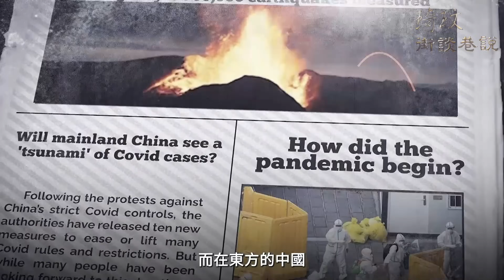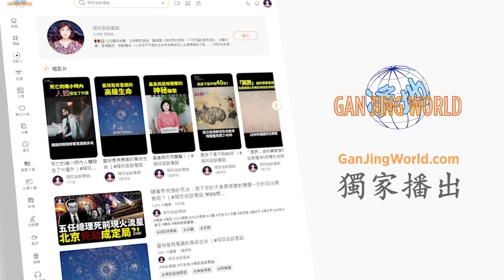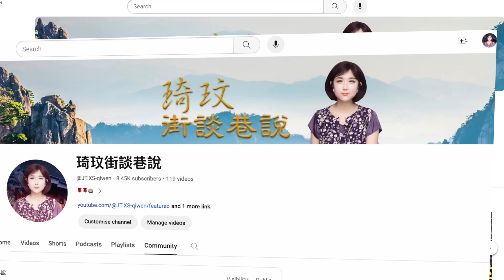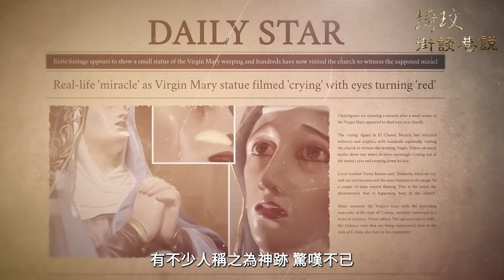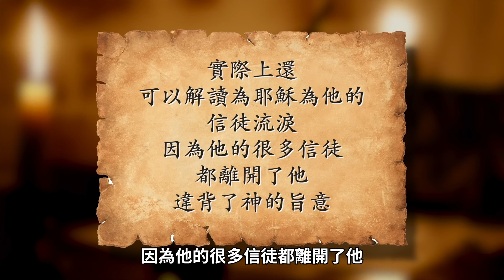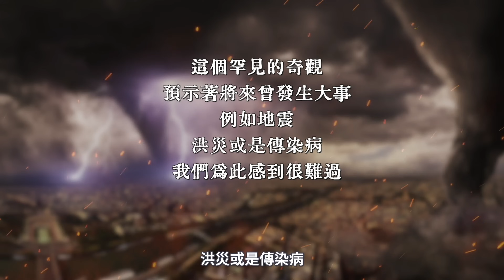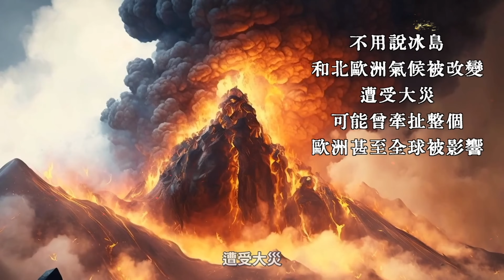冰島2週內發生近3萬次地震，北歐會從地球上消失嗎？聖母雕像又流淚，天地再度遭劫！《諸神的黃昏》預言眾神戰敗！2024預言 地球 地震｜琦玟街談巷說 第91期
🙏感謝朋友們在特殊的歷史時期，與我們相伴而行！

視頻製作：琦玟團隊
歡迎給我們推薦好的故事和文章